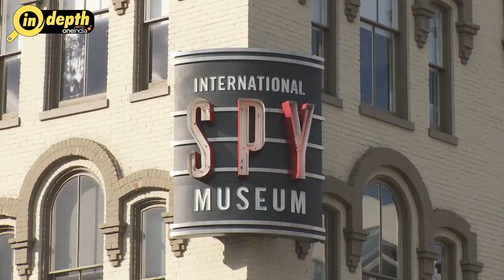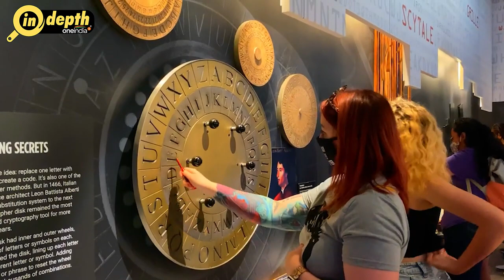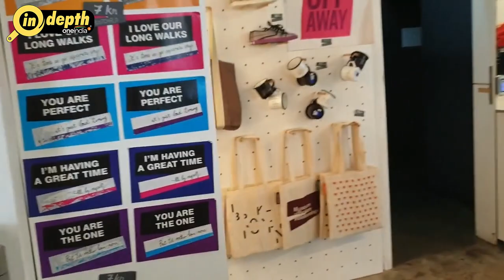Spy Museum to The Museum of Broken Relationships | Unique Museums around the world | In depth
A museum is always full of wonders and we loved visiting them in our childhood. They have long been gateways to the past, repositories of art, history, and culture. They offer visitors an opportunity to step into a world of knowledge and exploration. Even for a number of adults, a museum is full of secrets and is a dream to visit. However, many people find museums to be boring and almost similar to each other. If you also think so then we have brought you a list of some unique museums that will blow your mind. These museums around the world will make you go awe with their unmatched specialties where visitors can immerse themselves in unparalleled experiences. So stick to the end of the video to get the glimpse of these institutions that push the boundaries of creativity and curiosity.

                ~PR.152~HT.155~HT.99~